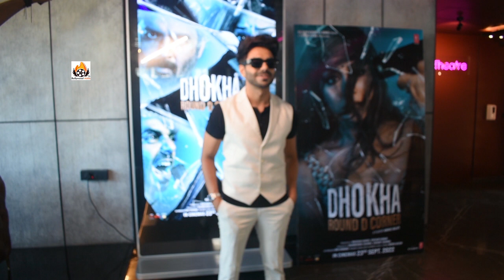Film Dhokha Round D Corner star cast interview by Sushil Gangwar Journalist